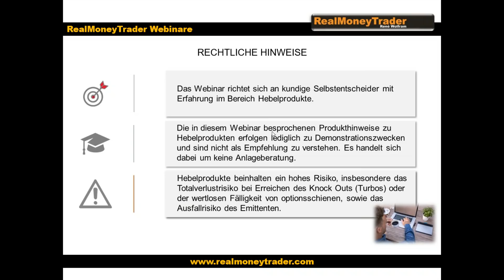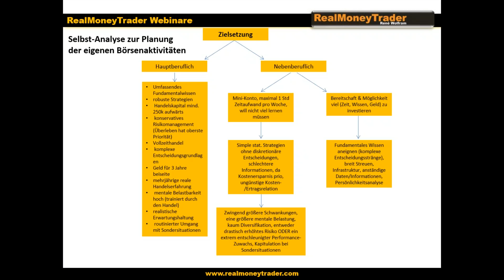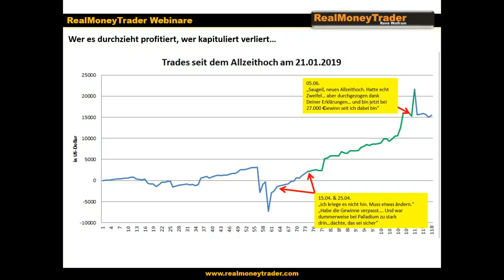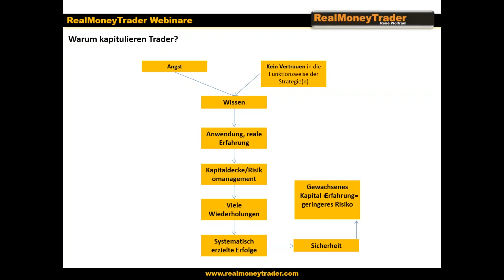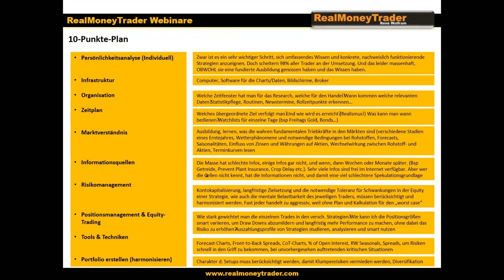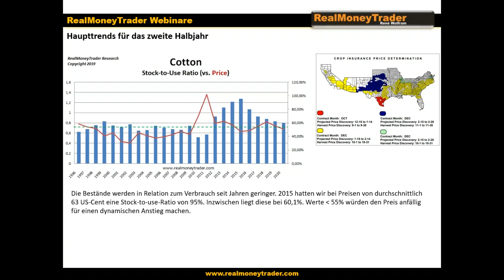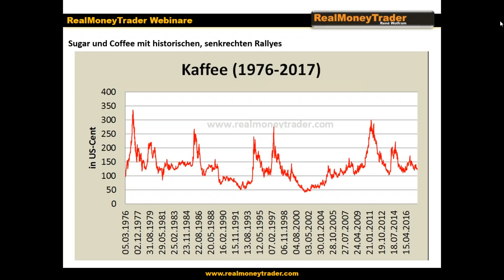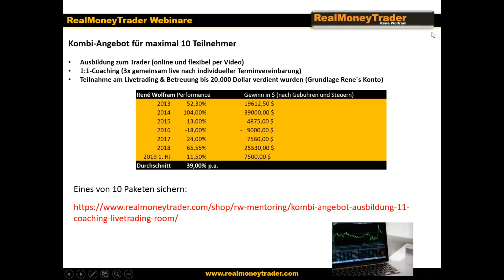Dieser 10-Punkte-Plan bringt dich in deinem Handel weiter | Trading Insights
In diesem Video zeige ich euch einen 10 Punkte Plan um den Handel zu professionalisieren.

▬ Impressum ▬▬▬▬▬▬▬▬▬▬▬▬▬▬

▬ Newsletter ▬▬▬▬▬▬▬▬▬▬▬▬▬▬

▬ RISIKOHINWEIS ▬▬▬▬▬▬▬▬▬▬▬▬▬

Bildrechte: Fotolia.com Datei: #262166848 | Urheber: stadtratte